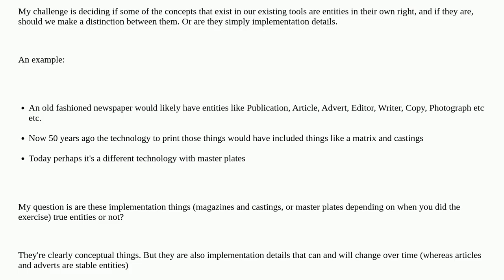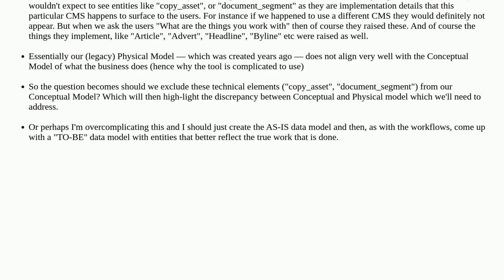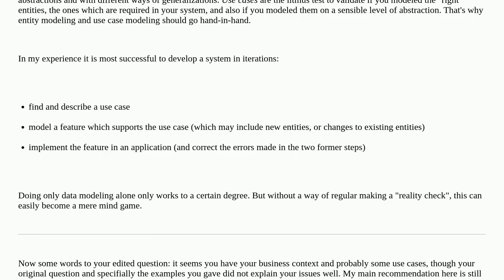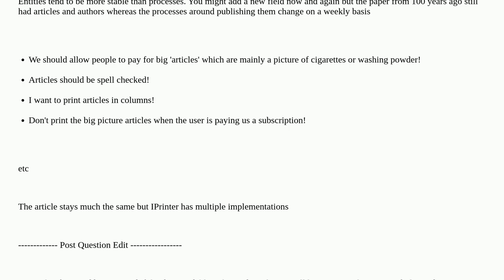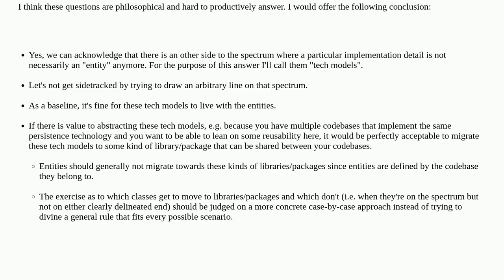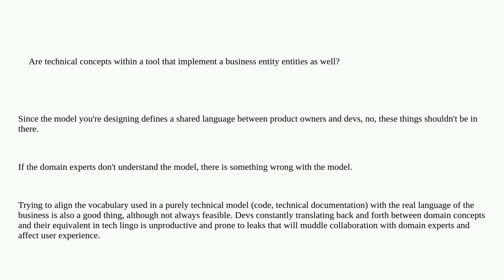Softwareengineering: Data Modeling: Are technical concepts within a tool that implement a busines...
Data Modeling: Are technical concepts within a tool that implement a business entity entities as well?

A special thanks goes out to the community

  modeling entity data-modeling